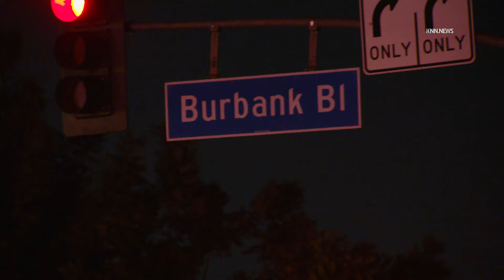Car Left Burning After Street Takeover in Sepulveda Basin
SEPULVEDA BASIN, LOS ANGELES, Oct. 5 (KNN) — Participants of an illegal street takeover left behind a burning car in the Sepulveda Basin area of Los Angeles early Saturday morning.
  The Los Angeles Fire Department was dispatched at approximately 3:38 a.m. for a burning vehicle at the Burbank Boulevard and Woodley Avenue intersection.
  Initially, firefighters faced a challenge accessing the vehicle due to the significant number of cars blocking the roadway.
  The large crowd finally dispersed, and firefighters managed to access the vehicle. The flames were quickly knocked down.
  Another car was found abandoned several feet away with a missing rear tire, possibly from burnouts. No injuries were reported.